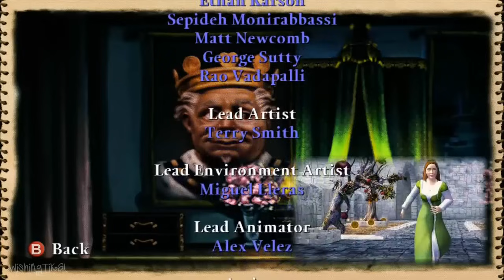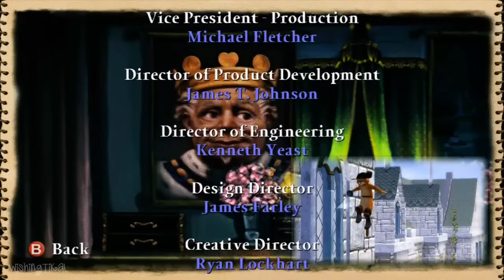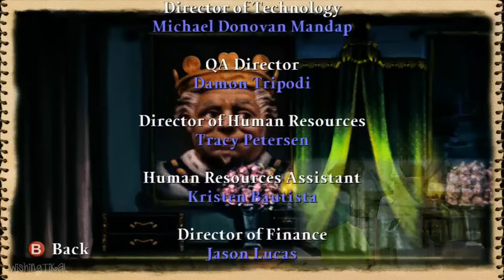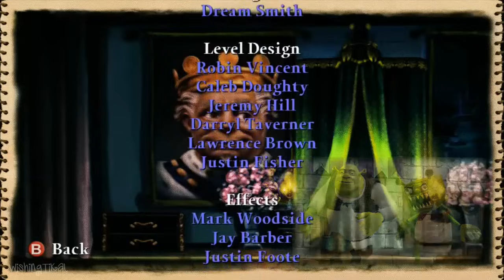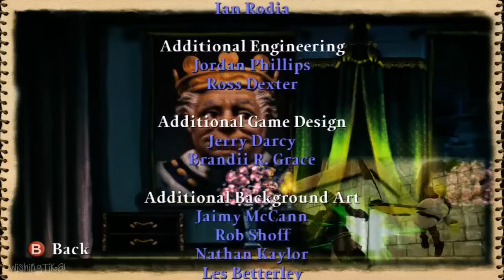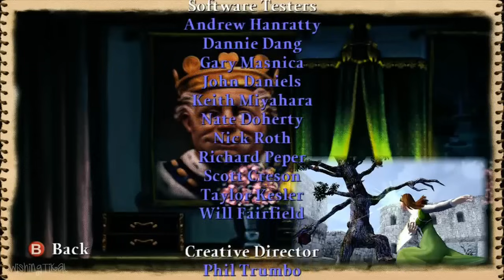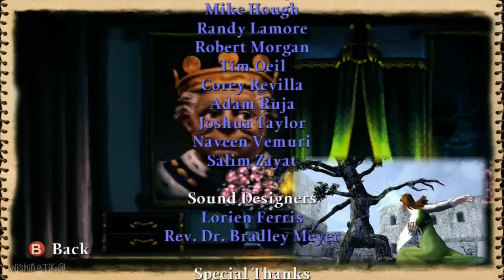Shrek The Third All Cutscenes | Full Game Movie (X360, Wii, PS2, PC, PSP)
Shrek The Third All Cutscenes movie scenes from game for PS2, Wii, PSP, Gamecube, XBOX, Xbox 360, PC